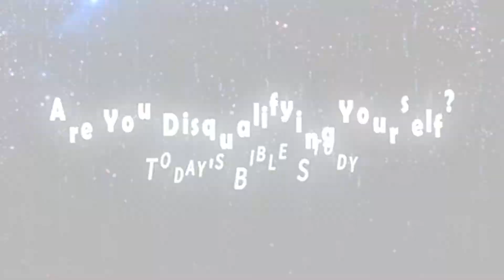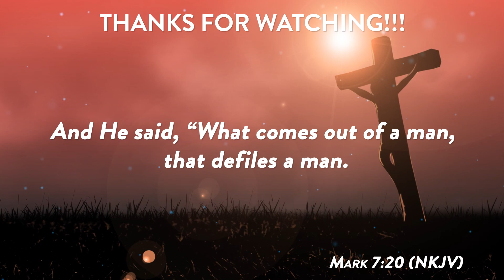Are You Disqualifying Yourself?